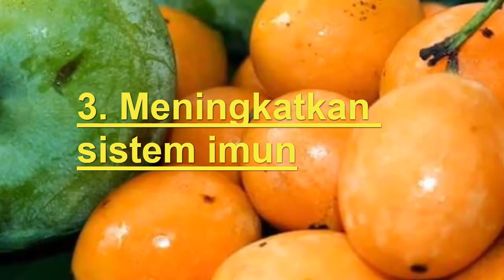Manfaat Buah Kasturi Dari Kalimantan Buat KESEHATAN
Hy guys...